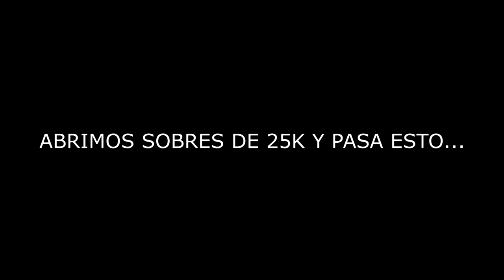MI KOKO, MI KOKO !!!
La mejor web de monedas 6% desc. código: rpgfifa